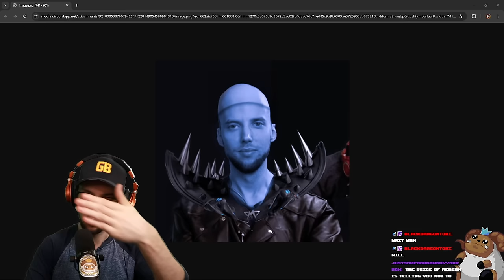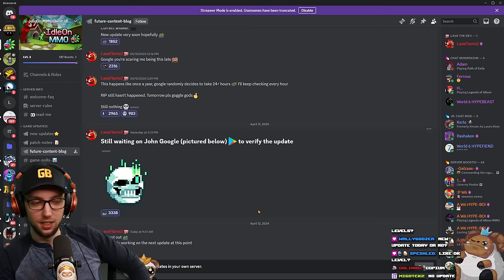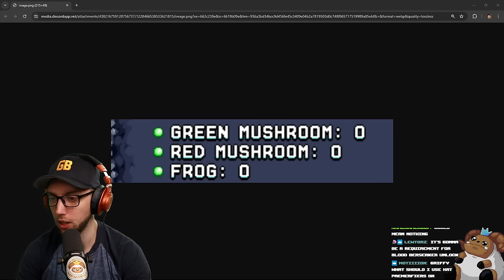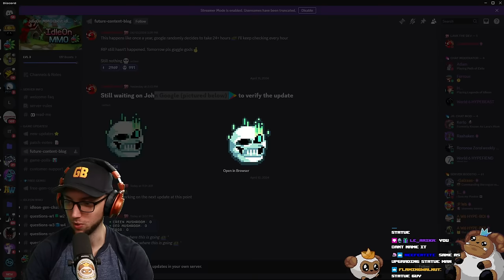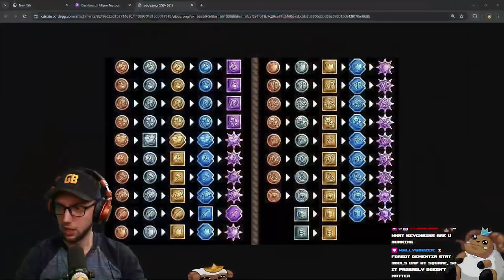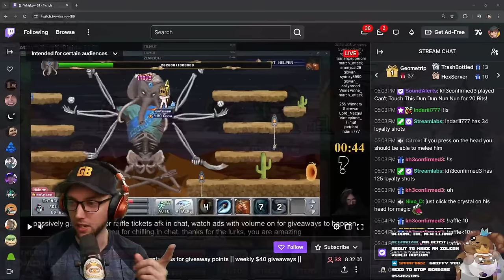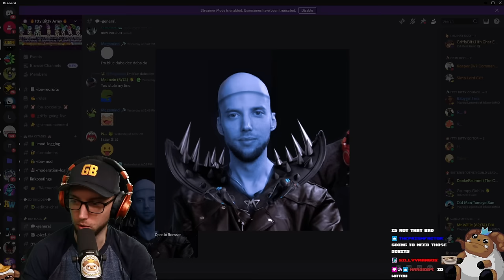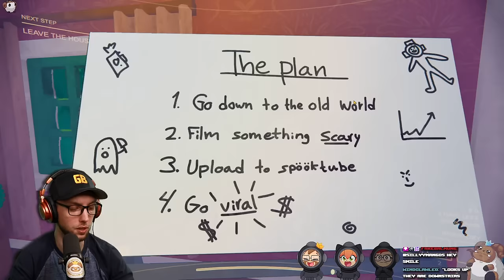Working On FINISHING Up Alchemy VIALS & Content Warning | Stream Vods | IdleOn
0:00 - Starting Soon
5:44 - My Dudes
1:31:33 - Gameplay Starts
4:30:50 - Content Warning

Title:  Working On FINISHING Up Alchemy VIALS & Content Warning | Stream Vods | IdleOn